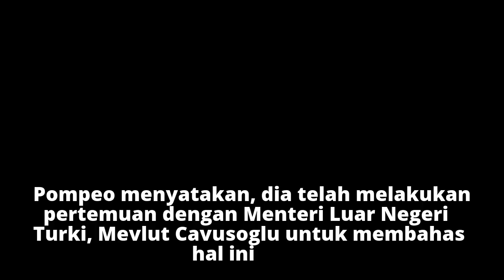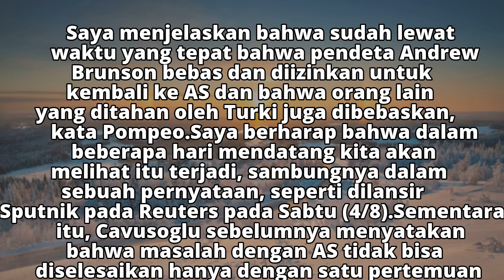AS: Masalah dengan Turki Selesai Dalam Beberapa Hari ke Depan